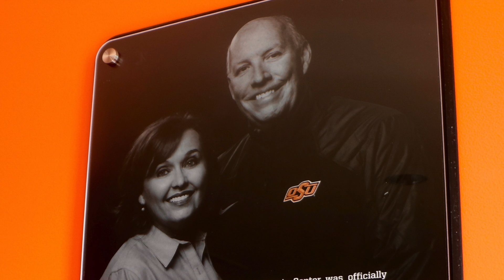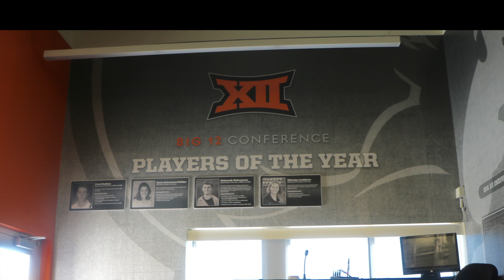Michael and Anne Greenwood Tennis Center Audio Slideshow Project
The Michael and Anne Greenwood Tennis Center, which opened in 2014, has transformed OSU's tennis program.